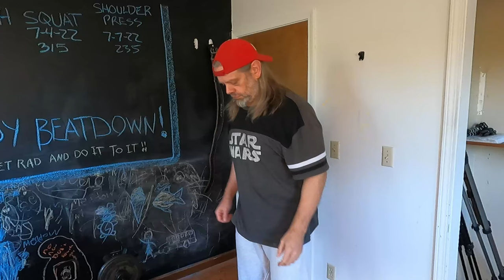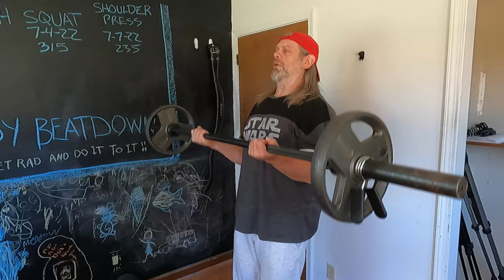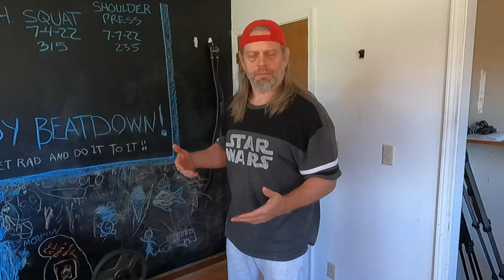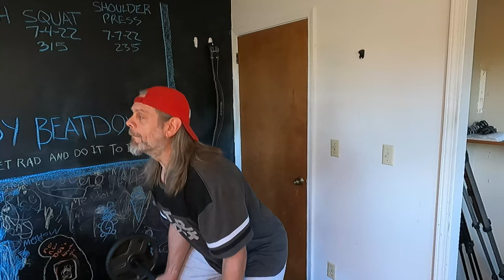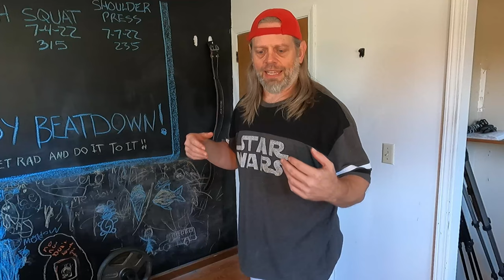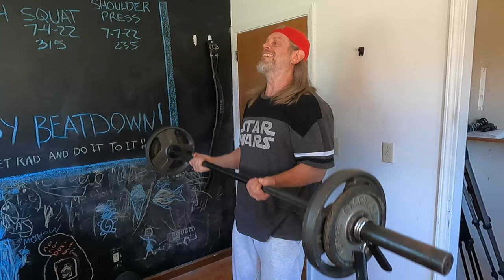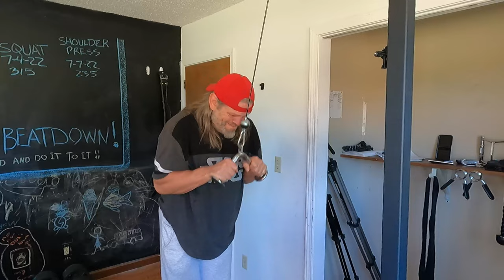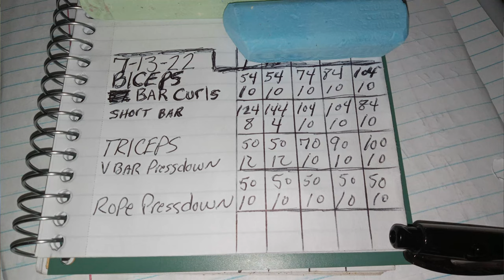Rock N Roll Arm Day Fun Workout 7 13 22